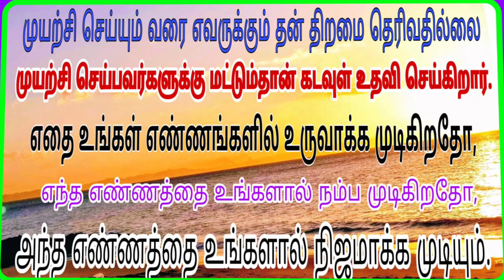Basic Tailoring class 3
follow me in Instagram : /shasa_shami?igshid=nz8s3j7t1srg